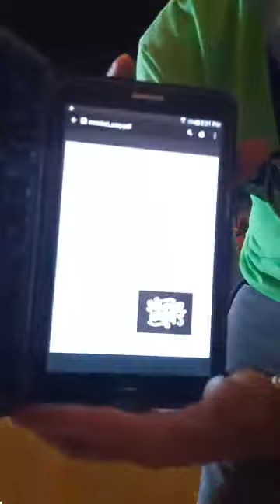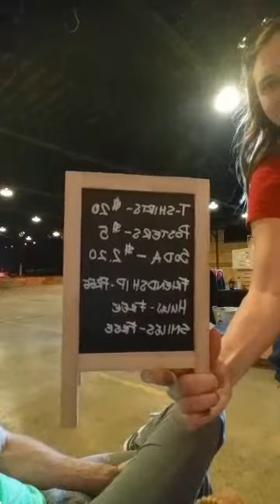music and jokes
It was originally streamed on Meerkat by CotyGalloway at this